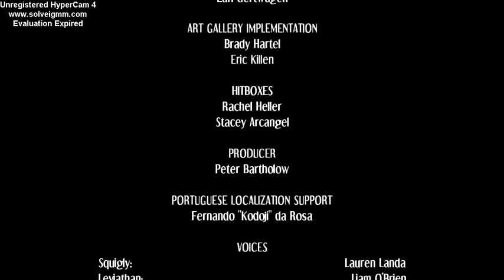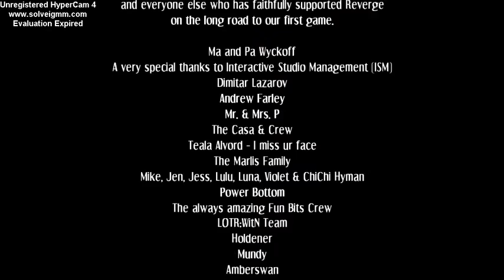Skullgirls || Eliza's Story (Part 11)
Porbably the longest Part yet!